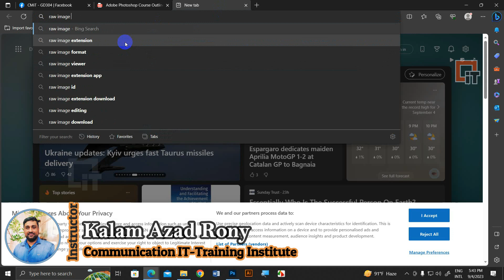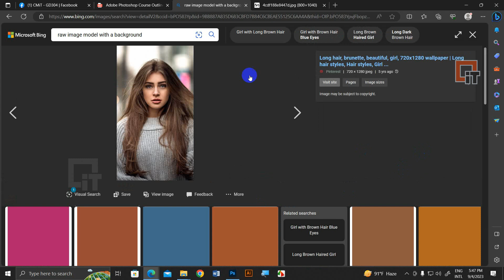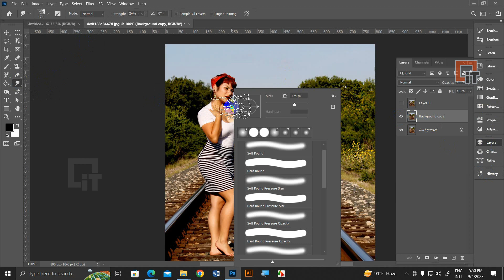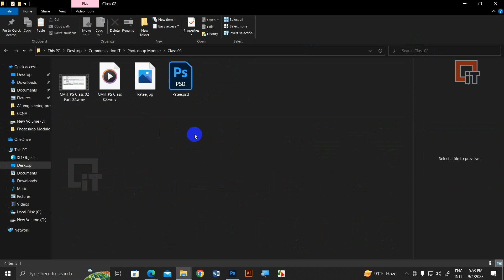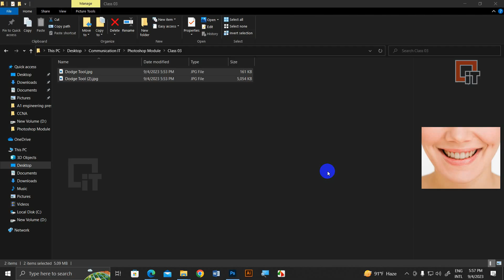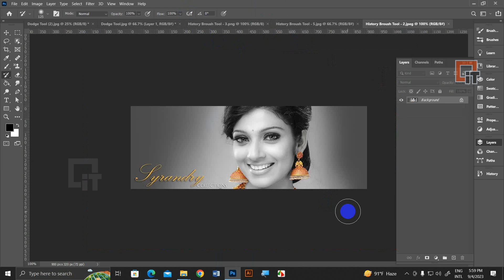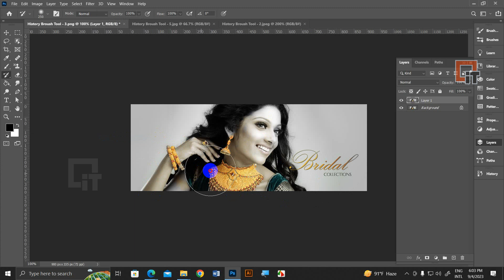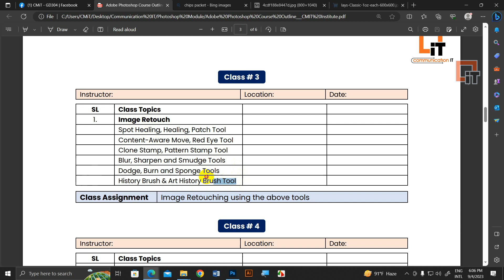Graphic Design Class - 3 | Adobe Photoshop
"Adobe Photoshop" এ গ্রাফিক্স ডিজাইন শেখার জন্য একটি প্রয়োজনীয় টুল। এই সফটওয়্যারটি ব্যবহার করে আপনি ছবি সম্পাদনা, ডিজাইন তৈরি করা, গ্রাফিক্স ডিজাইন করা, ওয়েব ডিজাইন করা, প্রিন্ট ডিজাইন করা, ইফেক্ট যোগ করা এবং অনেক আরও কিছু করতে পারেন। এই সফটওয়্যারটি ব্যবহার করে আপনি সম্পূর্ণরূপে গ্রাফিক্স ডিজাইন প্রক্রিয়াটি নির্দিষ্ট করতে পারেন।

আমি নিম্নলিখিত কিছু মৌলিক "Adobe Photoshop" টিউটোরিয়াল প্রদান করতে পারি যা আপনার শুরু করার জন্য সাহায্য করতে পারে:

১। ফটোশপে কাজ শুরু করা: এই টিউটোরিয়ালটি আপনাকে ফটোশপে কাজ শুরু করার প্রথম পদক্ষেপ সম্পর্কে সাহায্য করবে।

ধাপ 1: ফটোশপ সফটওয়্যার ইনস্টল করা
ধাপ 2: ফটোশপ ইন্টারফেস পরিচিতি

২। ছবি ক্রয় ও প্রবেশ: আপনি কোথায় স্টক ছবি বা আপনার নিজের ছবি ব্যবহার করতে পারেন তা শেখার জন্য এই টিউটোরিয়ালটি দেখতে পারেন।

৩। সাধারণ সম্পাদনা টিপস: এই টিউটোরিয়ালটি সাধারণ সম্পাদনা টেকনিক এবং কাজের প্রক্রিয়া সম্পর্কে সাহায্য করবে। এটি একটি সহজ ছবি সম্পাদনা উদাহরণ দেয়।

৪। টেক্সট এবং টাইপোগ্রাফি: আপনি কীভাবে ফটোশপে টেক্সট যোগ করতে এবং টাইপোগ্রাফি সম্পর্কে শেখতে পারেন।

৫। ছবি সাধারণ প্রকার: এই টিউটোরিয়ালটি ছবির সাধারণ প্রকার, রেস্টোর এবং পিকসেলে কাজ করা সম্পর্কে সাহায্য করবে।

এই টিউটোরিয়ালগুলি একে একে পরিপূর্ণ গ্রাফিক্স ডিজাইনে শেখানোর জন্য উপযুক্ত শুরু পথ হতে পারে। এছাড়াও, Adobe এর অফিশিয়াল সাইট এবং উইভ টিউটোরিয়ালগুলি দেখে আরও নতুন শিখতে পারেন।